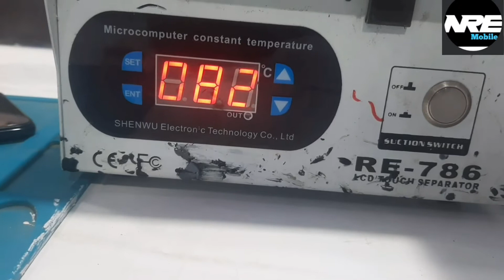Disassemble Oppo F19 Pro Plus 5G | Tear down Oppo F19 Pro Plus 5G | How to open oppo CPH2213